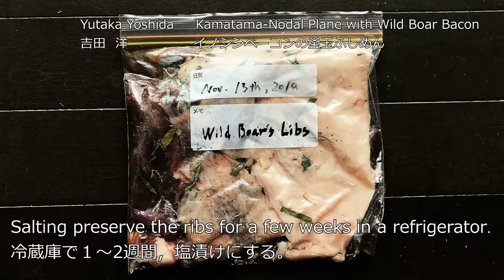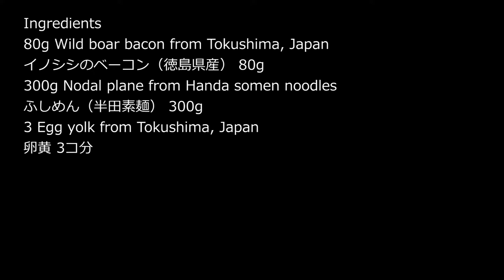Kamatama-Nodal Plane with Wild Boar Bacon イノシシベーコンの釜玉ふしめん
Ingredients
80g Wild boar bacon from Tokushima, Japan
イノシシのベーコン（徳島県産） 80g
300g Nodal plane from Handa somen noodles
ふしめん（半田素麺） 300g
3 Egg yolk from Tokushima, Japan
卵黄 3コ分

Wild Boar Bacon
イノシシのベーコン

Ingredients
500g Wild boar ribs from Tokushima, Japan
猪バラ肉（徳島県産） 500g
40g Salt
塩 40g
Black pepper
黒こしょう
Rosemary
ローズマリー
3 Bay leaf
ローリエ 3枚
Clove
クローブ